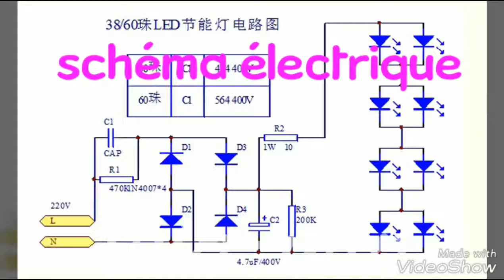NS641-Réalisation d’une lampe économique utilisant 38 LEDs.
Cette vidéo présente un travail encadré du module NS641 (niveau L3: Electronique)

*Réseau scientifique*
_Lien_